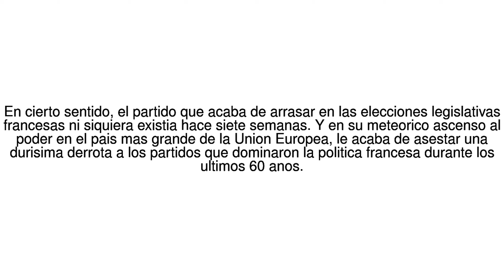Noticias del Mundo Como hizo "En marche!", la agrupacion del presidente ... 23/06/17